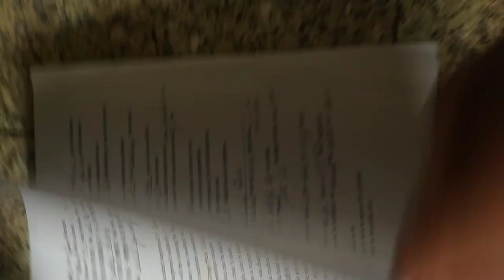VID#高中英文試題 含答 99，中華民國九十年代教育資源#分享#HKS#HKHS